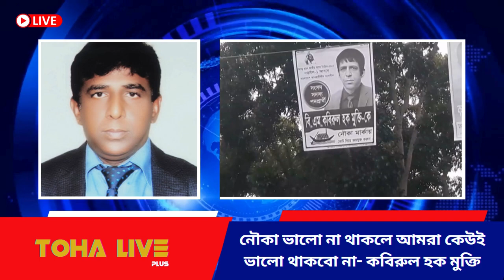নৌকা ভালো না থাকলে আমরা কেউই ভালো থাকবো না কবিরুল হক মুক্তি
আমি আপনাদেরই সন্তান। বিগত দিনে যেমন আপনারা আমাকে ভালোবেসে নৌকায় ভোট দিয়েছেন। এবারও মাননীয় প্রধানমন্ত্রী শেখ হাসিনা আমাকে নৌকা প্রতীক দিয়েছেন। আপনারা আগামী ৭জানুয়ারি ভোট কেন্দ্রে গিয়ে নৌকা প্রতীকে ভোট দিয়ে আমাকে জয়যুক্ত করে স্মার্ট বাংলাদেশ গড়তে সহযোগিতা করবেন। আগামী দ্বাদশ জাতীয় সংসদ নির্বাচনে সবাইকে ভোটকেন্দ্রে এসে নৌকা মার্কায় ভোট দিয়ে জননেত্রী শেখ হাসিনাকে রাষ্ট্র ক্ষমতায় বসানোর জন্য আহবান জানান তিনি।
Thanks.